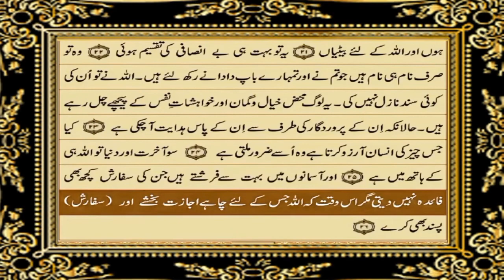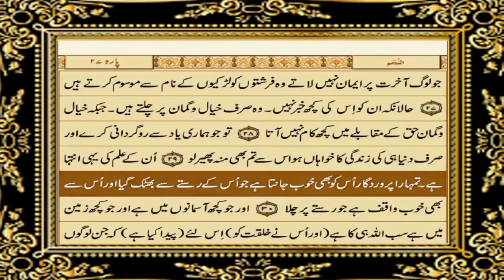Para 27a | Just Urdu Translation |Deen O Duniya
In this video we have provided you urdu translation of para 27a. Hope you will like it.